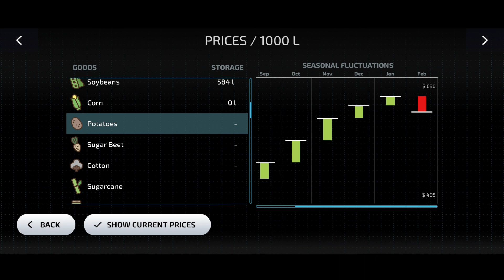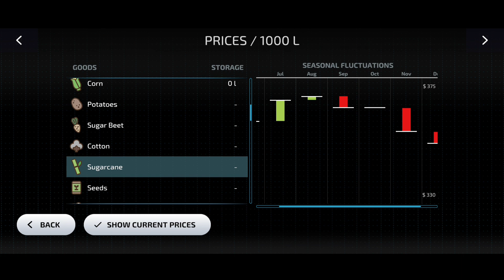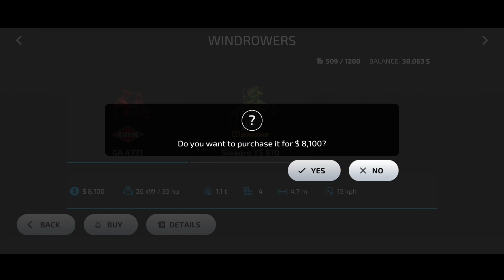I Staring A New Business || I Buying Sheep Farm in Farming simulator 2023 Hindi Gameplay